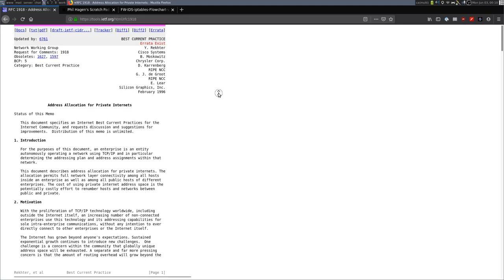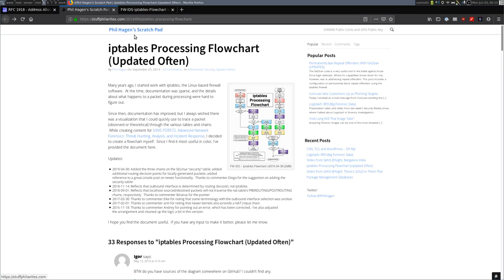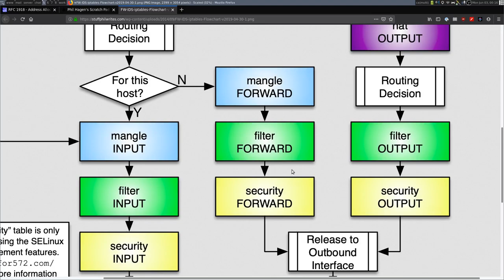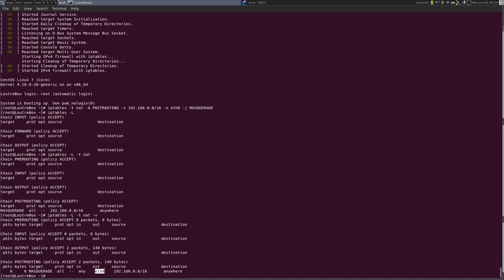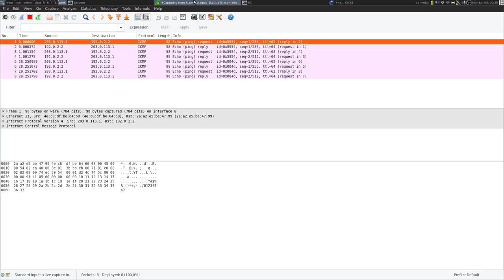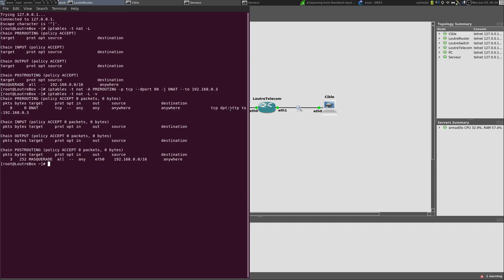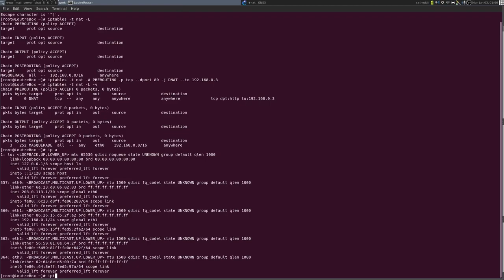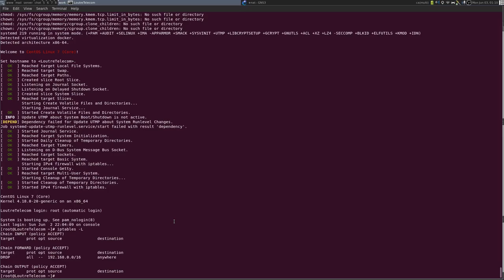06 - Iptables - Firewalling et NAT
Dans cette vidéo, nous étudions l'utilisation d'Iptables à des fins de firewalling, ainsi que les différentes formes de NAT.